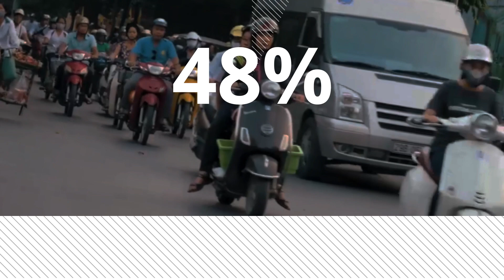ECOPlanet green cement launch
With 80% of the global population expected to live in cities by 2050, the world needs to build the equivalent of New York City every month.

ECOPlanet, the world’s broadest range of green cement, aims to tackle this challenge sustainably by reducing emissions from cement by at least 30%.